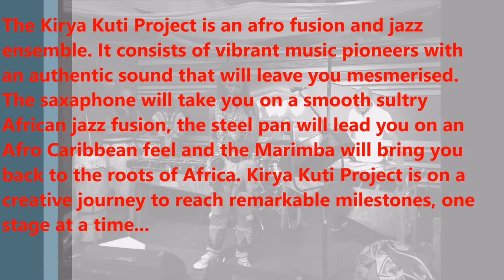Kirya Kuti Project - Architect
The Kirya Kuti Project is an afro fusion and jazz
ensemble. It consists of vibrant music pioneers with
an authentic sound that will leave you mesmerized.
The saxophone will take you on a smooth sultry
African jazz fusion, the steel pan will lead you on an
Afro Caribbean feel and the Marimba will bring you
back to the roots of Africa. Kirya Kuti Project is on a
creative journey to reach remarkable milestones, one
stage at a time...